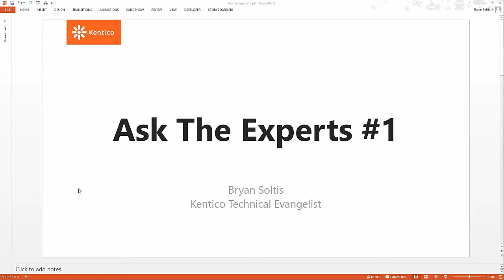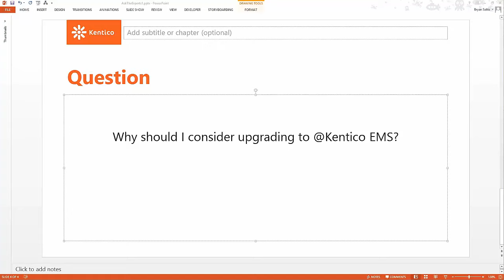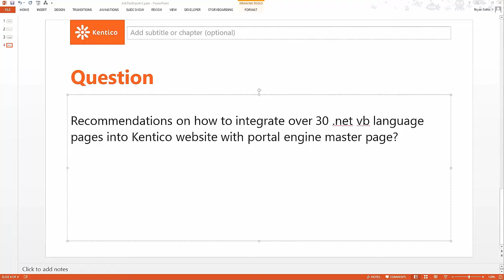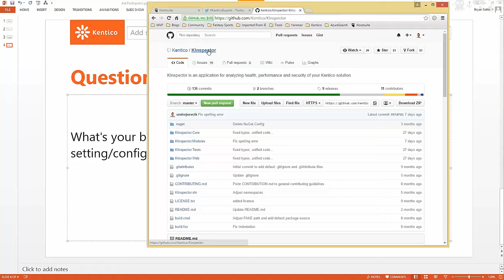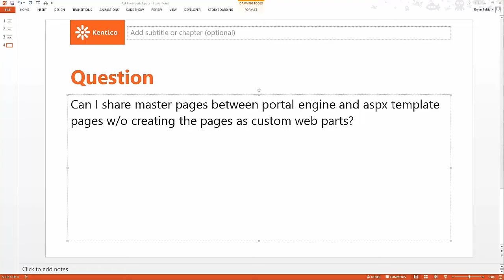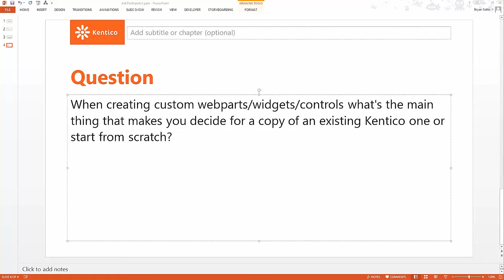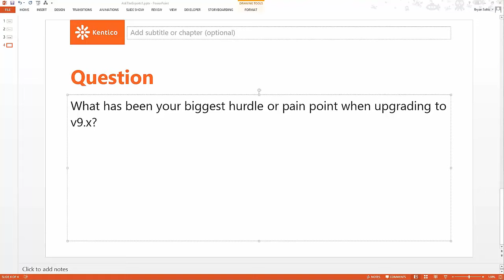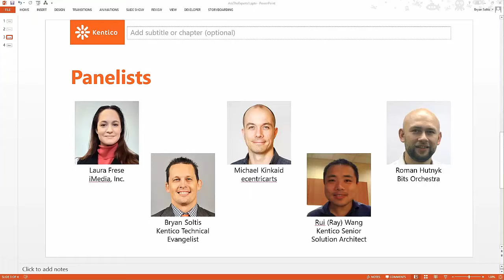Ask the Experts #1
Originating at Kentico Connection as a conference session and then a webinar series, the Ask the Experts events were created to help developers get answers to their technical questions. Composing a panel of experienced developers, the presenters tackled topics from Azure to Amazon, from integrations to implementations. Each panel member brought a unique background and skillset to the group, which allowed them to handle nearly any topic.